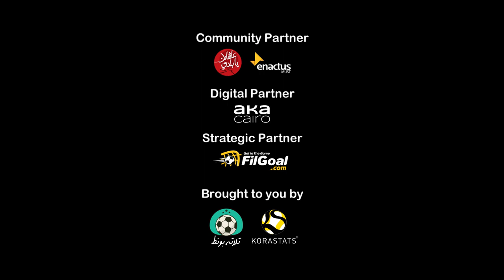أجمل 5 تصديات في الجولة الأولى من الدوري المصري للهواة